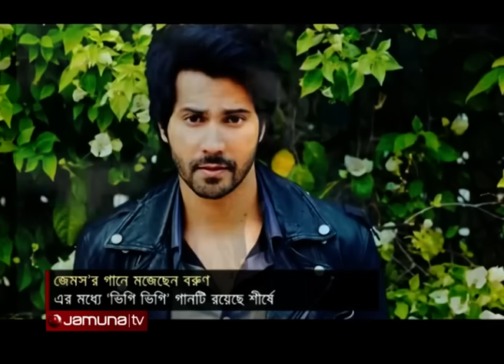হিন্দি নয় বাংলা গানের ভক্ত বলিউড অভিনেতা বরুণ ধাওয়ান! | Showbiz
ভারতীয় কোনো শিল্পীর গান নয়, বাংলাদেশের গায়কের গানের ভক্ত বলিউড অভিনেতা বরুণ ধাওয়ান! এমনটি নিজেই জানিয়েছেন তিনি। বরুণ জানান, বাংলাদেশের রকস্টার ফারুক মাহফুজ আনাম জেমসের একটি হিন্দি গান তার সবচেয়ে প্রিয়। ইনস্টাগ্রামে ভক্তদের সঙ্গে প্রশ্নোত্তর পর্বে বিষয়টি জানান বরুণ ধাওয়ান।